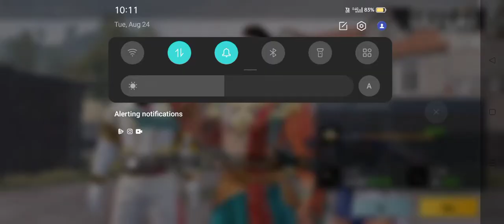victor op good game hacker in my game 👍👍👍👍 road to 2k subscribe this channel